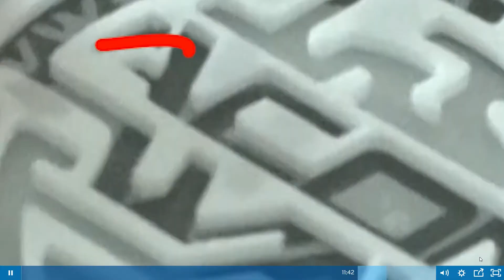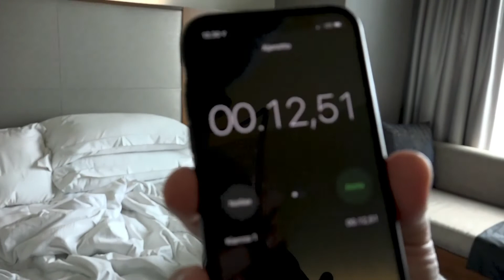nhlwam s7e2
one day i will actually learn the english language but not today